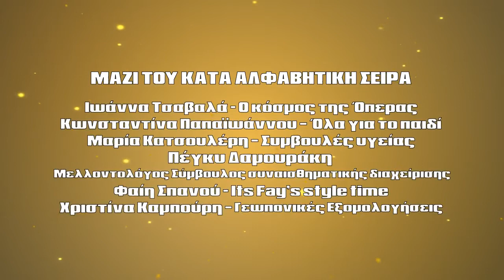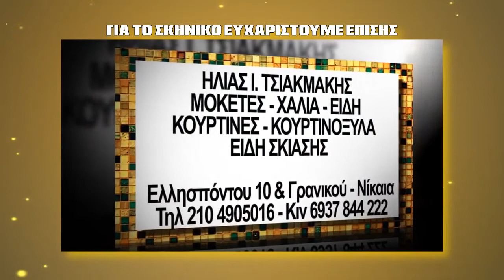MI MOU PEIS- KAMPOURI- BOUNTROU- KATSOYLERI-AYGERINOS SOULOPOULOS